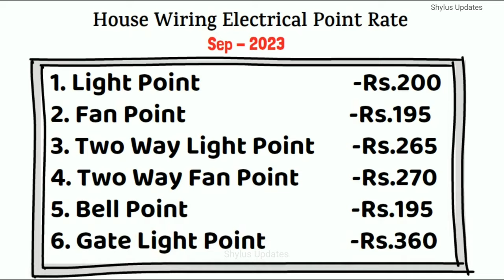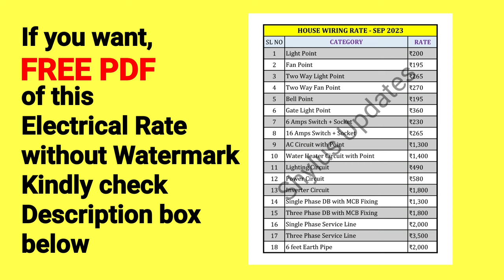2024 House Electrical Wiring Work Material & Labor Cost |House wiring electrical point rates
Dear Viewers,
In this video, I have uploaded latest point rates of house electrical wires.
Title :
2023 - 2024 House Electrical Wiring Work Material Price & Labor Cost | House wiring electrical point rates
How to get free pdf without watermark?
If you want Free pdf...
just do the following things,
STEP 2 : Click the 'BELL' 🔔 icon.
STEP 3 : Click 'ALL'.
STEP 4 : Take a Screenshot
House wiring rate 2023
Search options :
Here you are going to see rates of
Light point
Fan point
Two way light point
Two way fan point
Bell point
Gate light point
5 Amps switch + sockets
15 Amps switch + sockets
AC circuit with point
Water heater circuit with point
Lighting circuit
Power circuit
Inverter circuit
DB fixing
Single phase service line
Three phase service line
4 feet Earth pipe
6 feet Earth pipe
house wiring materials name, house wiring rates, house wiring electrical, house wiring electrical name, house wiring rate diagram, house wiring electrical tamil,  house wiring electrical malayalam,  house wiring electrical hindhi,  house wiring electrical urdu,  house wiring electrical arabic, electrical wiring installation house, electrical materials names and pictures, electrical wiring, electrical wiring basics, electrical points, electrical points in living room, electrical points in bedroom, electrical points in kitchen, electrical points in bathroom, electrical points in lobby, electrical points in sitout, electrical points in verandah, electrical points in hotel, electrical points in pantry, electrical points required for new house, electrical points in modular kitchen , electrical point wiring labour charges, House wiring complete details, Electrical Quotation 2023 l Quotation For House Wiring l By Entire Electricals. house wiring 2023, House wiring - complete wiring of house, Room Full Electricals wiring ।। House wiring part1 ।। underground wiring, Casing capping wiring accessories || Electrician, How to give connection of electric board | How to makes Switch board wiring, Complete House Wiring with inverter connection for all Room | House Wiring | Electrical Technician, electrical house wiring tips and tricks, how to open pipe wiring in house wiring, How much wire is required for 1200 sq ft house?, How do you calculate electrical wiring cost?, How much wire do I need for a 2000 square foot house?, How do you calculate house wiring?, 1000 sq ft House Wiring Cost || 1000 sq ft घर में इलेक्ट्रिकल , Electrical Wiring Cost | Per Point & Per Sq.Ft., Cost of Electrical Wiring, Cost of Electrical Wiring, Rates for Electrical Labour work, How much does it cost for electrical wiring,